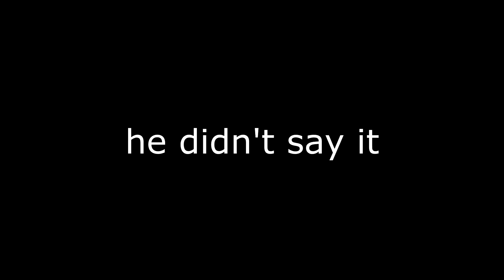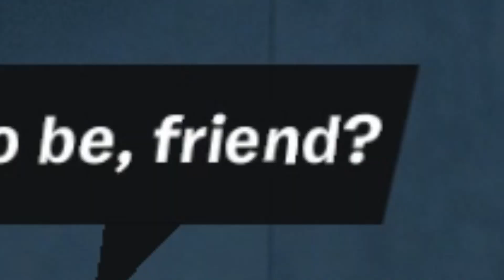Redditor Plays Fortnite for the First Time (EMOTIONAL)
RedditGod69 takes over the channel for a video to record his first time ever playing fortnite.

Hope you like the song and animation, thats the only reason this video took a little long. And yes, song and animation aren't as quality as usual on purpose.

new video of actual substance coming soon lololololol